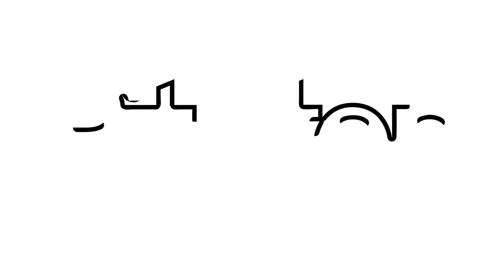Este es el ÚNICO PORSCHE GT4 RS de Colombia | PitStop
Con un precio base de $248.000 USD, este es el Cayman 718 más radical que se puede comprar en el mundo, motor de GT3, caja de GT3 RS y el cuerpo de un Cayman. ¿habrá mejor combinación?